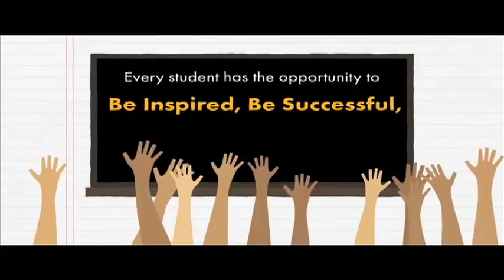National School Choice Week 2020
National School Choice Week is January 26th - February 1st 2020.